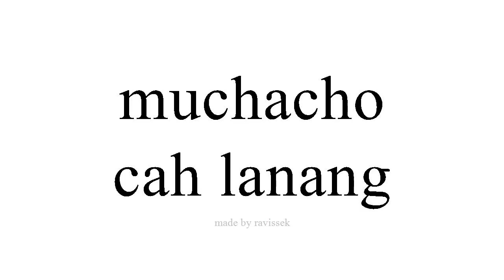sinau Spanyol cah lanang